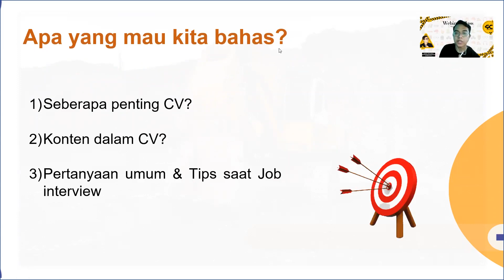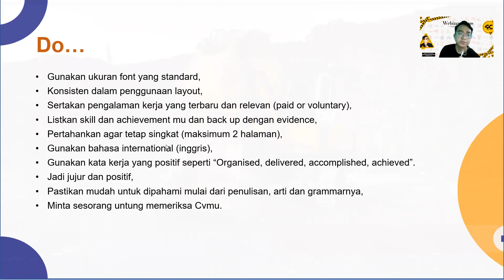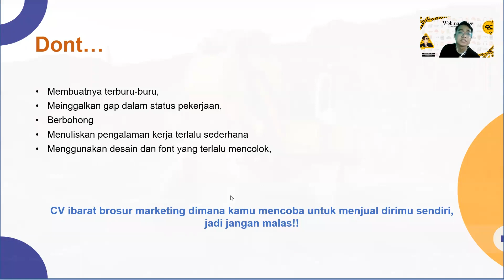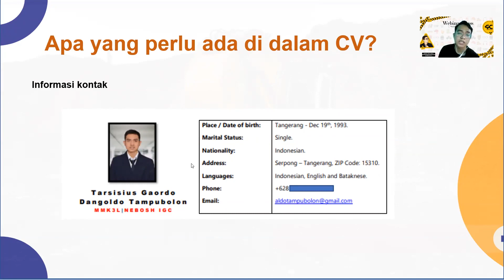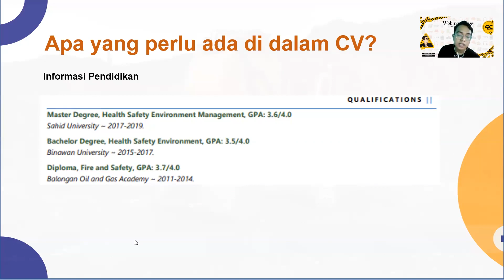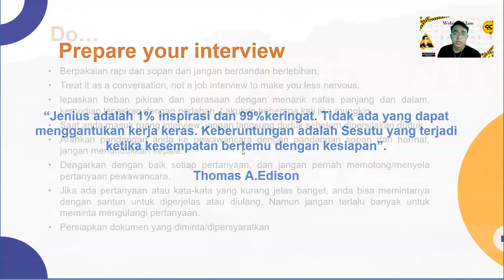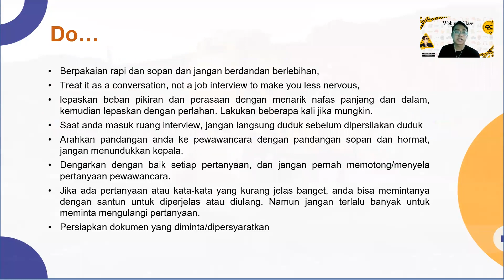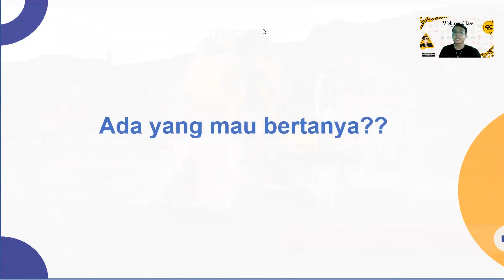Prepare CV and interview for HSE job